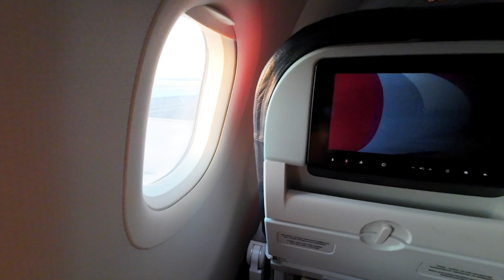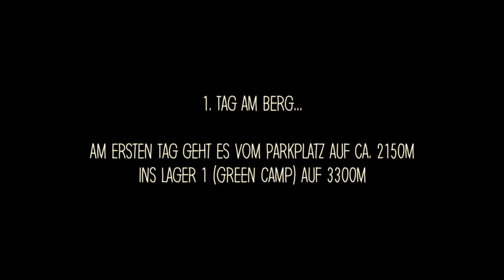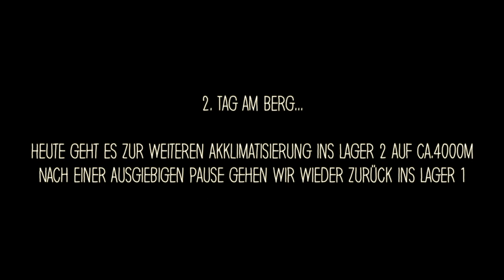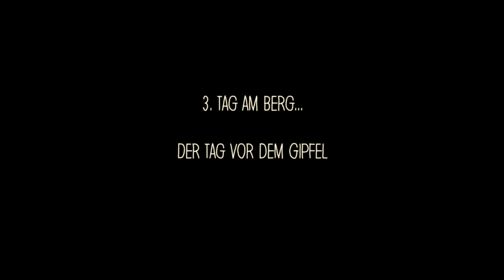Ararat Expedition | August 2023 | HD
Nach dem wir im Dezember 2022 am Aconcagua in Argentinien waren und der nächste der Seven Summits erst für den Frühling 2024 geplant ist, wollten wir nicht ein ganzes Jahr auf die hohen Berge verzichten. So haben wir uns relativ spontan dazu entschieden in den Osten der Türkei zu reisen um dort auf den Heiligen Berg Ararat zu steigen (5137m).

Rückblickend gesehen war es eine schöne Tour mit vielen interessanten Einblicken in eine andere Kultur.
Technisch ist der Ararat nicht allzu schwierig und sollte, wenn das Wetter mitspielt, für jeden der regelmäßig in den Bergen unterwegs ist machbar sein.

PS. Die Doku zu unserer Aconcagua Besteigung geht vermutlich im Herbst online

ABOUT US
Sebastian & Benjamin
from Austria, in the middle of the Alps

OUR MISSION
The 7 Summits

DONE SO FAR
Australia - Mount Kosciuszko
Europe - Elbrus & Mont Blanc
Africa - Kilimanjaro
South America - Aconcagua

North America - Denali -- 2024

GEAR WE USE↓↓↓
DRONE - DJI MAVIC 2 PRO & Mini 3 Pro
CAMERA - SONY A6300 & A6600
ACTIONCAM - DJI Osmo ACTION 3